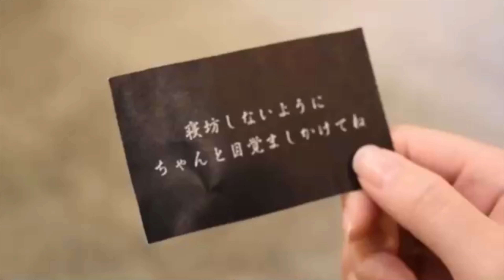03 洒犖【WL2018『1月20日』】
One Voices Winter Live 2018『1月20日』

M.03 洒犖

1. Greedy
2. How to be a Heartbreaker
3. Slow Down
4. Call me , beep me